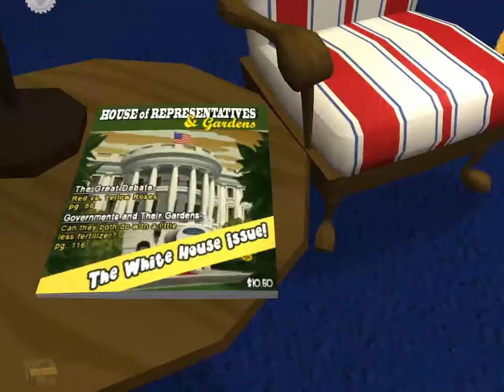Let's Play Sam And Max 104 - Episode 5: omg rsia drop 2 nukz lolol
In which significant things happen. Also, Chuckles.